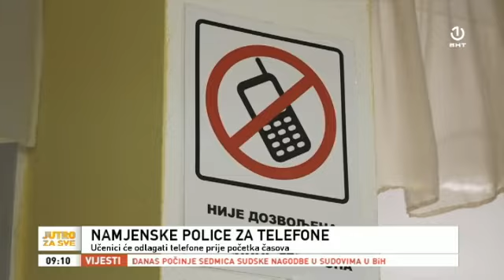Škola "objavila rat" mobitelima